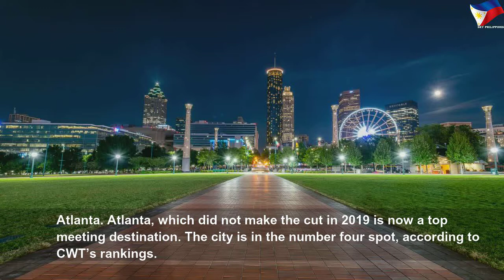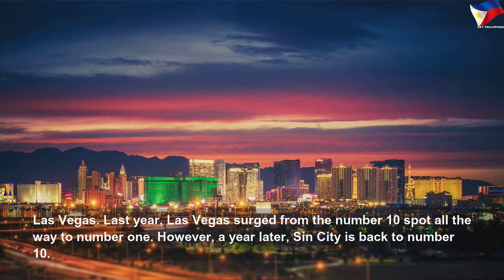Top meeting destinations for 2020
Top meeting destinations for 2020 | High Thing